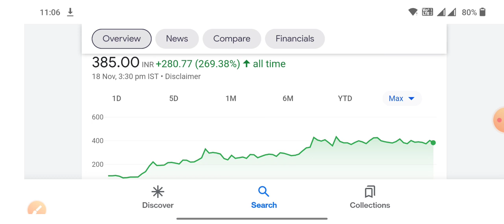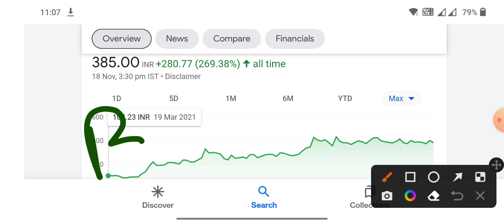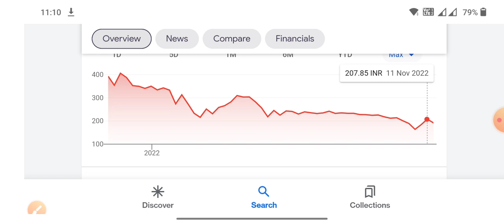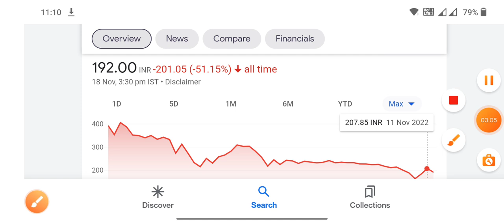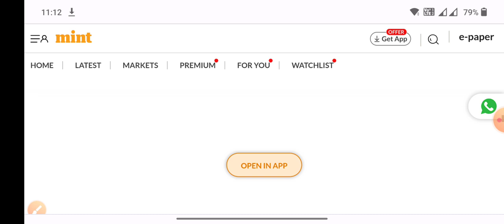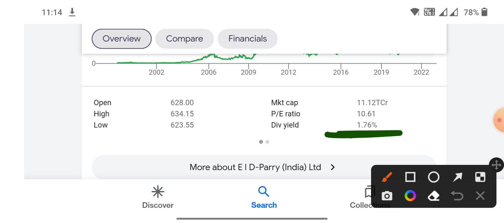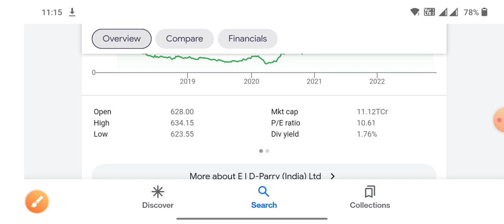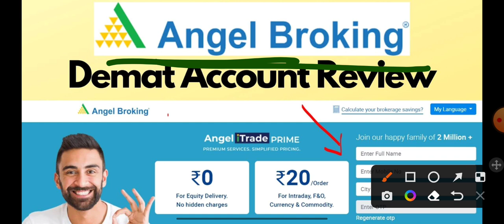खुशखबरी आ गई bonus और 600% dividend मिलेगा